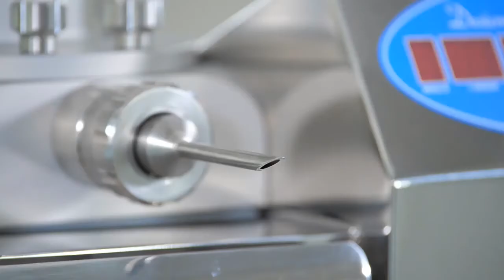😋Dosi crema Máquina Dosificadora Llenadora 👨‍🍳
Si quieres saber más sobre nuestras máquinas puedes ir a nuestra tienda

Dosi crema es una dosificadora llenadora profesional para pastelería, creada para agilizar la dosificación por inyección de productos tales como rollos dulces de requesón, cruasanes, rosquillas, petisúes, berlinas con cremas, confituras y chocolate.

La gran versatilidad de Dosicream es posible gracias a la vasta gama de accesorios en condiciones de satisfacer toda exigencia de producción. Dosicream está disponible en tres modelos: simple, doble y triple.

Está última es además adecuada para rellenar los productos frente al cliente, con el objeto de transmitir una mayor idea de frescura de la producción propia.
• Sólida estructura de acero inoxidable.
• Tolva con capacidad de 8,5 ó 13 L.
• Varios accesorios disponibles: adaptadores de varias salidas, boquillas diversas, faja calentadora, pedal, pistola, etc.
• Tres modalidades: manual, automática y secuencial.
• Fácil de lavar, dado que pueden extraerse por separado la tolva, los engranajes, los adaptadores y las boquillas